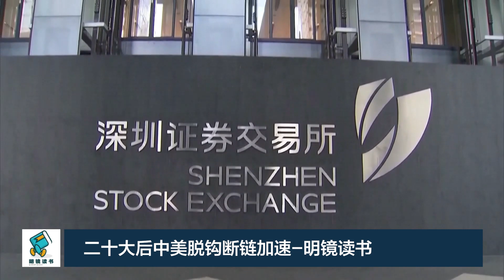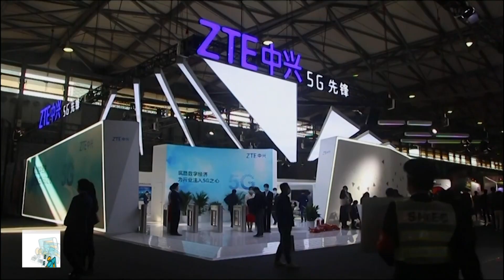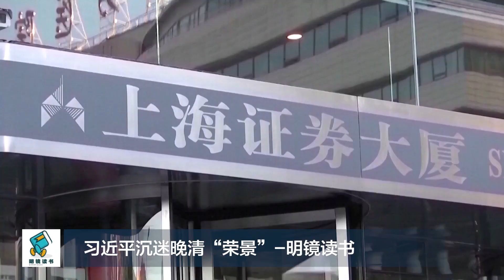习近平沉迷晚清“荣景”，二十大后中美脱钩断链加速！北京盘算独霸亚洲经济 | 习近平率中南海重回晚清-明镜读书（梁峻）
中国领导人习近平在最近的中共二十大上就中国经济的未来走向和安全释放出一系列强硬信号，观察人士警告说，中国一直在执行自己的脱钩战略, 二十大后美中两国在科技和经济等领域的脱钩很可能会进一步加速。美国国家亚洲研究局的麦可海说，在某种程度上，他怀疑中南海是否沉迷于又一个康乾盛世重生再现，那可是习近平和他的搭档们梦寐以求的黄金时代。但是，后来“我们知道那是怎么结束的。”

习近平被逼宫概率50%，二十大上300多人很关键！传中共元老有重托 | 习近平危及党运被问责？-明镜读书（梁峻）
二十大有异象：人大绕过政治局定人事！习近平连任后更不安全 | 习近平连任更没安全感-明镜读书（梁峻）
习近平旧部有特权：上位不受年龄限制！言论自由是亡党关键 | 习近平旧部上位没有年限-明镜读书（梁峻）
二十大前习近平遭国际反扑？中国负面印象创历史新高！大撒币养肥全球独裁者 | 习近平壮大中国梦全球碰壁-明镜读书（梁峻）
巴黎贝甜遭罚58万，上海人鸣冤：报私仇太寒心 | 上海罚面包店惹民怨遭反扑-明镜读书（梁峻）
二十大前习近平最后清仓，应勇咸鱼翻生涉复杂内斗？政法、公安全都烂透 | 中共政法、公安全都烂透-明镜读书（梁峻）
习近平遭前所未有质疑，二十大后内讧更极端！中国进入恶性循环 | 习近平的弱点毁掉中国（上）-明镜读书（梁峻）
威胁党员、训斥常委！习近平破坏高层关系，中南海内怨声多 | 习近平的弱点毁掉中国-明镜读书（梁峻）
反习派绝地阻击：习近平已无犯错余地！李克强忍让快到临界点 | 习近平的弱点毁掉中国-明镜读书（梁峻）
习近平双减失效，地方政府集体躺平！教辅卷土重来，义务教育是万恶源头 | 习近平打击教辅注定失败-明镜读书（梁峻）
习近平最危险：癫狂自信不择手段！个人崇拜压倒毛泽东 | 习近平执迷历史任务非常危险-明镜读书（梁峻）
胡春华再成储君热门！传为顺利接班改民族，中共历上最苦大仇深高层 | 胡春华突成2027年储君大热门（上）-明镜读书（梁峻）
胡春华上位百年不遇！北大团派树大根深难撼动，习近平心胸狭隘绝不容忍 | 胡春华突成2027年储君大热门（下）-明镜读书（梁峻）
习近平新经济团队曝光：忠于核心最重要！十年来最大规模改组 | 李克强继任者史上最弱-明镜读书（梁峻）
习近平很不安！土耳其在新疆埋核弹，突厥国家联盟撕裂上合组织 | 土耳其组突厥联盟气死习近平-明镜读书（梁峻）
中俄联合成世纪骗局，习近平趁俄乌战争发大财！普京沦为中共玩偶 | 习近平老奸巨猾开始奴役俄国-明镜读书（梁峻）
恶臭“十户长”重出江胡，习近平倒退到秦朝，株连、连坐开启亡国路 | 中共再提十户长制开启亡国路-明镜读书（梁峻）
习近平遭骂：废物！中共台办宣传大翻车，小粉红：一国两制是垃圾 | 习近平优先和统遭骂废物-明镜读书（梁峻）
俄国人生活越来越糟糕，恐背国际骂名！普京下台必有兵变，3000亿外汇全成战争赔款 | 普京下台关键：民怨+兵变-明镜读书（梁峻）
王岐山不戴口罩就反习？中共高层保官保命很惨；隔离收费恐成常态 | 王岐山戴口罩全为表忠诚-明镜读书（梁峻）
习近平断中国财路，困局严重前所未有！中共好运走到尽头 | 中国经济超越美国永远没戏-明镜读书（梁峻）
上海反了？反清零专家管轶掌病.毒研究院，网民高喊：真正的勇士 | 反清零专家管轶回来了-明镜读书（梁峻）
刘强东案开庭时间敏感，牵连习近平家族生意！更多细节涉中共政商丑闻 | 刘强东案细节惊人涉习家生意-明镜读书（梁峻）
二十大后习近平走下坡路？过河拆桥，太子党肠子悔青！神隐十天躲元老怒气 | 二十大后习近平时代将终结？-明镜读书（梁峻）
经济史学家揭重大线索：中国金融困局恐祸害全球，引爆新一轮全球危机？ | 中国金融困局恐引爆全球危机-明镜读书（梁峻）
福建帮成政治局大赢家？亲信横行恐失控，习近平有新风险 | 福建帮横行军中习近平酿新祸-明镜读书（梁峻）
习近平亲自部署二十大，党代表层层严审，确保百分百支持连任！| 习近平亲自政审党代表严防意外-明镜读书（梁峻）
习近平名字被斩：江泽民生日照信息巨大！二十大后中共权斗更诡谲 | 江泽民生日照斩掉习近平-明镜读书（梁峻）
习近平打房自挖大坑，经济恐暴跌至-5%！破坏全球GDP | 中国楼市没救了！祸害全球经济-明镜读书（梁峻）
习近平已被政敌包围？！斗争信号警告所有人：一旦不测党内将爆发恶斗 | 控制狂习近平已被政敌包围-明镜读书（梁峻）
习近平集权目标：打造复仇主义威权！中共掌舵者必须强硬 | 习近平最后激战全力保党-明镜读书（梁峻）
二十大后习近平继续大折腾：民主与独裁面临决战，中共将飞灰湮灭？ | 二十大后习近平全面大折腾-明镜读书（梁峻）
习近平国际公敌角色确定，二十大后中共终极崩溃？中国人再陷温饱危机 | 习近平已被标定国际公敌-明镜读书（梁峻）
习家军痴迷忠诚，新将领极缺专业经验，重挫解放军战力！ | 解放军新将领极缺专业经验重挫战力-明镜读书（20221015）
习近平已摆平所有派系，二十大后更为所欲为！自我毁灭是唯一结局 | 习近平强权如暴君必自我毁灭-明镜读书（梁峻）
习近平落入独裁者陷阱，第三任国际冲突、内讧大爆发！党员恐惧和谄媚大回潮 | 习近平第三任内讧大爆发-明镜读书（梁峻）
中办密探监视党代表，饭桌、洗手间很危险！出格言行连夜上报 | 习近平紧盯党代表言行随时决断-明镜读书（梁峻）